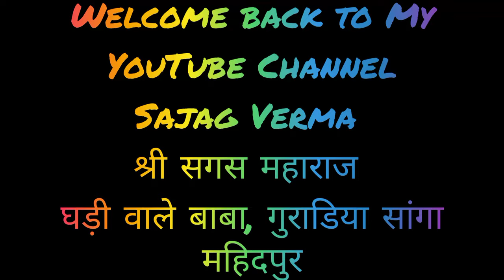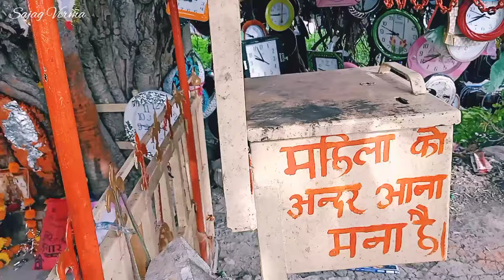घड़ी वाले बाबा | श्री सगस महाराज 🙏 | गुराडिया सांगा | महिदपुर | Vlog 109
Your Queries-
सगस जी महाराज का इतिहास
सगसजी बावजी का इतिहास नोट्स
सगस बावजी का फोटो
राडाजी बावजी का इतिहास
सगस बावजी का भाव
सगस बावजी की आरती
घड़ी वाले बाबा की दरगाह
घड़ी वाले बाबा का मंदिर
दाढ़ी वाले बाबा
खोली वाले बाबा
ढोंगी बाबा